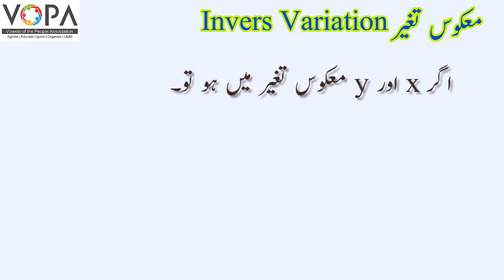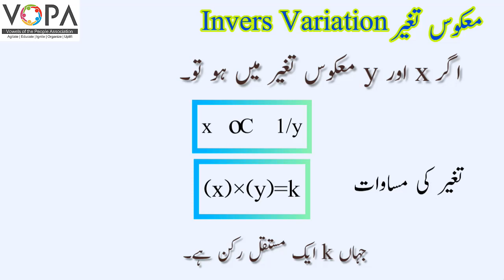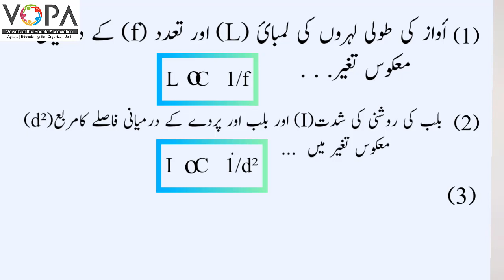8th | Math | Chap No.7 | تغیر variation | V4 | VSchool